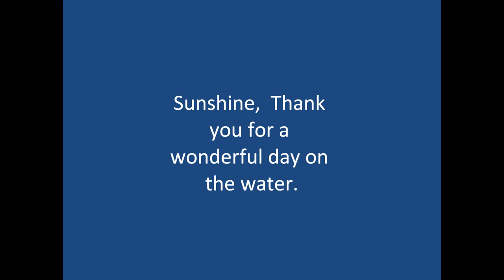Fly Fishing for Smallmouth Bass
Fly fishing for bronze backs using hand tied crawdads.  It was a difficult decision to give the trout a break but it ended up being another great day on the water!